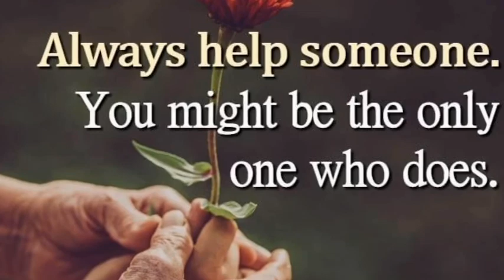《爱心结缘活动》8月21日